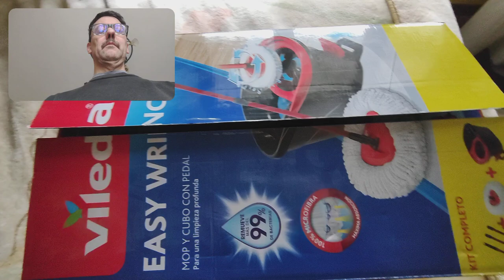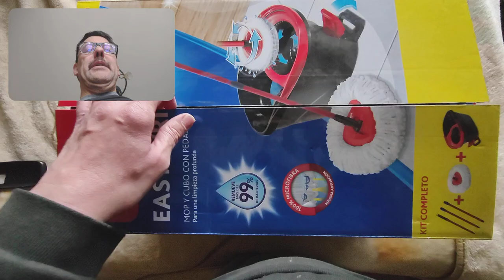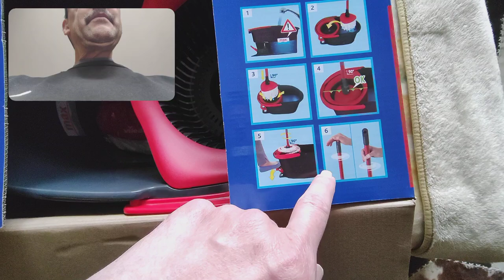Vileda video tutorial su come montare il mocho per pulire il pavimento di casa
Project 3 IPRO F183 un ottimo cellulare per la terza eta con un grave difetto la connessione dati san ten chan 2024

San Ten Chan ci parla del Nokia Asha 302 un ottimo cellulare con un GRANDE difetto: il 3G! Ed il problema di un 3G ribelle che si attiva a sfizzio svuotando il nostro credito prepago perche ci siamo fatti lo smartphone WI-FI per navigare in casa!

Tutorial tecnologico di SanTenChan: il cellulare Nokia Asha 302 un grande cellulare con un tallone di Achille nel 3G! Ma quando si attualizzerá il sistema operativo? Magari in questo modo si potranno correggere molti bug del sistema S40 senza cambiare le ROM senno c'è il rischio di fumarsi l' apparecchio!

casalpalocco casal palocco